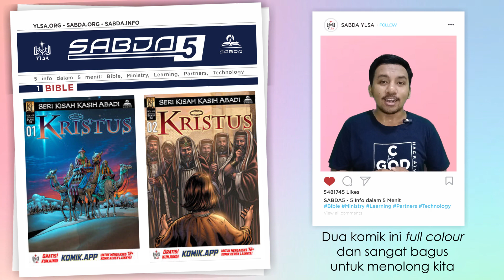SABDA 5 Desember 2: Bible - Studi Alkitab Natal dengan Komik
SABDA 5 - Desember 2: BIBLE INFO
Studi Alkitab Natal dengan Komik

Anda ingin menikmati Natal bersama teman-teman dengan cara yang fun dan bermakna? Bersama "Kingstone Comics" dari Amerika, Yayasan Lembaga SABDA menyajikan cara menyenangkan belajar Alkitab dengan komik. Penasaran?

Kingstone Comics menyediakan komik Kisah Kasih Abadi yang cocok dipelajari saat Natal, yaitu seri Kristus 1: Inkarnasi dan Kristus 2: Masa Kecil. Dua komik ini full colour dan sangat bagus untuk menolong kita meresapi kisah kelahiran Yesus dan masa kecilnya sebagaimana diceritakan dalam Alkitab. Untuk menjadi bahan studi Alkitab, kami juga menyediakan Panduannya sehingga PA bisa dilakukan dalam kelompok-kelompok kecil. Selain komik, Kingstone juga menyediakan video animasinya yang bisa ditonton bersama-sama saat merayakan Natal. Wow ... luar biasa 'kan?

So, jangan berlama-lama lagi! Kunjungi situs kingstone.sabda.org atau komik.app untuk mendapatkan komik, animasi, dan panduan PA-nya.